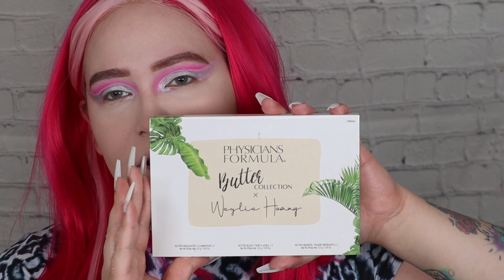VALENTINES FACEBEAT BUT MAKE IT DRUGSTORE.... SWEAT *AHEM* PROOF MAKEUP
I’m Bella and I’m a lover of all things beauty. 🎀
Here's some Valentines's Day Makeup inspiration or if your just going for a pink vibe I got you 💐🥰  In this video I will be showing you how to achieve a Valentine's Day Face Beat with all drugstore products!

🎨Products mentioned in no particular order:
NYX ANGEL VEIL - SKIN PERFECTING PRIMER
NYX Professional Makeup Born To Glow Naturally Radiant Foundation (FAIR)
P.louise Makeup Academy Base Shade (0)
Morphe X Jaclyn Hill Palette Volume II
Morphe x Jeffree Star Artistry Palette
L'Oréal Infallible Full Wear Waterproof Concealer (EGGSHELL)
FLOWER Beauty Miracle Glow Satin Finishing Powder
Makeup Revolution Loose Baking Powder (Translucent)
Essence Volume Booster Lash Primer
Essence Volume Stylist 18hr Lash Extension Mascara
Physicians Formula Butter Collection X Weylie Hoang Palette
Colourpop "cat's eye" pressed powder blush
JUNO Cloud Sponge
Colourpop Big Box Of Lippie Pencils
Maybelline Lasting Fix Makeup Setting Spray
Pixi Makeup Pixi X Rachh Loves The Layers Highlighting Palette
Maybelline Color Sensational Lipcolor (Pink Peony)